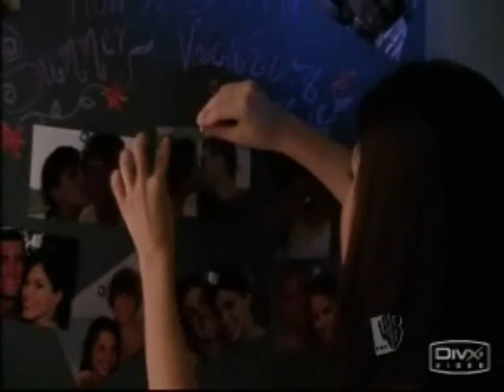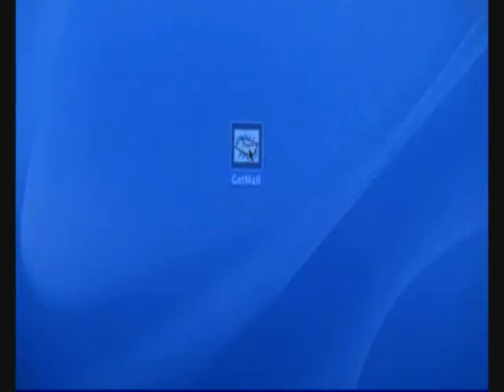Girls of OTH "Miss you when I'm dreaming" (AU)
A song by Anders Johansson.

READ DESCRIPTION!

Brooke, Haley and Peyton are no longer friends. Breyton split because of Lucas, and Baley split because of the sextape. Paley just grew apart :P Now the girls think back on their time together.